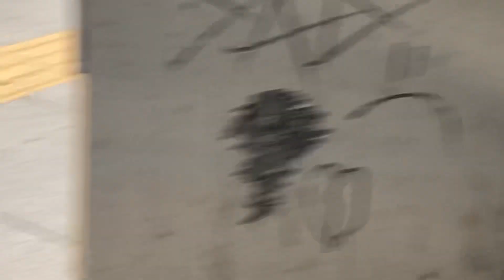2024年4月14日_鴿子。